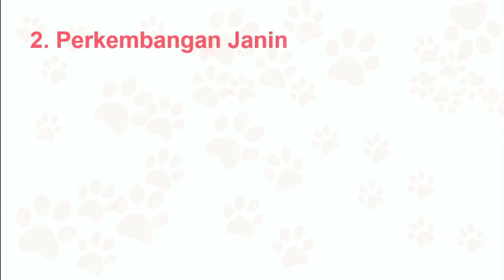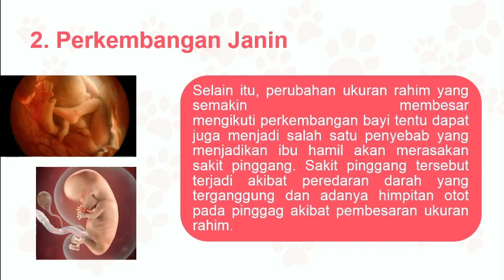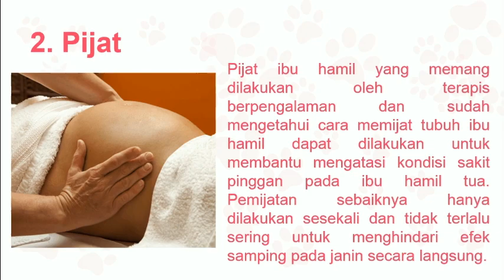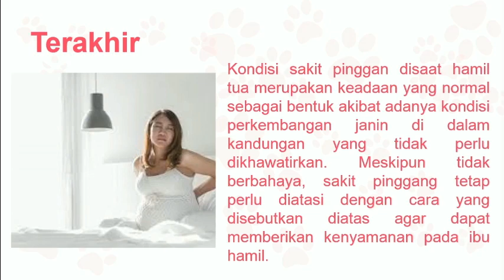PENYEBAB SAKIT PINGGANG SAAT HAMIL TUA YANG SERING TERJADI!!!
Sakit pinggang saat hamil tua biasa terjadi tapi tetap harus diatasi agar ibu tidak terganggu untuk beraktivitas
Mau tau apa aja penyebabnya??? Tonton langsung videonya

Semoga bermanfaat
Terima kasih